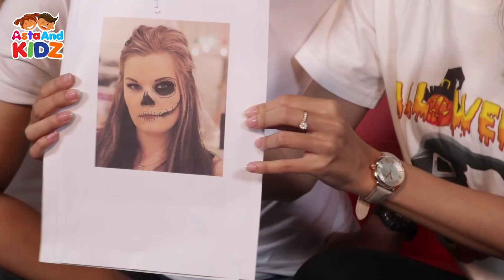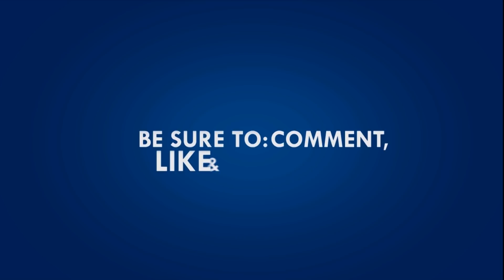HALLOWEEN MAKE UP CHALLANGE 2018! - Asta And Kidz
Happy Halloween semuanya! Ada keseruan di Halloween ini, Kak Alvin dan Kak Alis bakalan Challange! Dan kalian pilih siapa yang paling seram di kolom komentar yaa^^

LINE : @astaandkidz